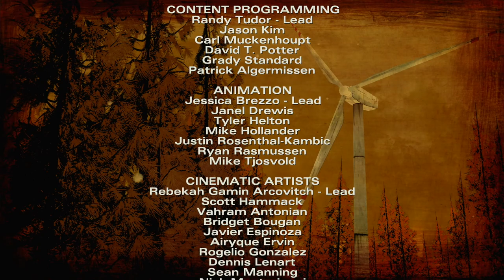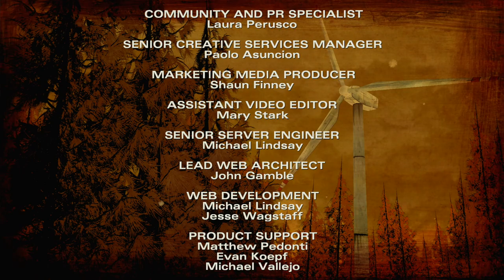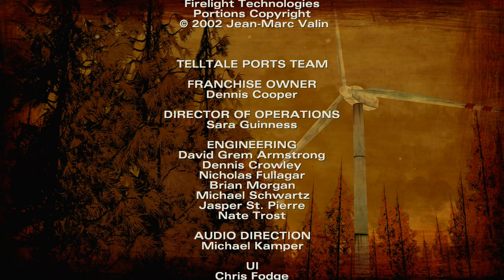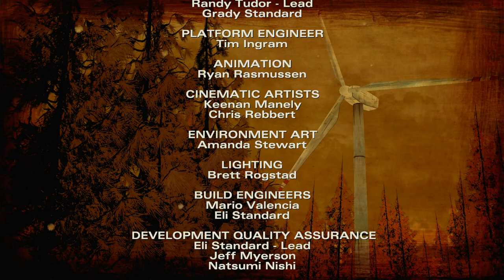THE WALKING DEAD: DEFINITIVE SERIES | PS5 WALKTHROUGH | PART 8 | A HOUSE DIVIDED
THE WALKING DEAD: DEFINITIVE SERIES Gameplay Walkthrough Part 8 includes the episodes...

S2-EP2: A House Divided

This no commentary HD walkthrough for THE WALKING DEAD: DEFINITIVE SERIES available PC, XBOX SERIES X|S and PS5 will include the Full Game Main Campaign Story Missions Side Missions Collectibles Cutscenes Gameplay and Ending.